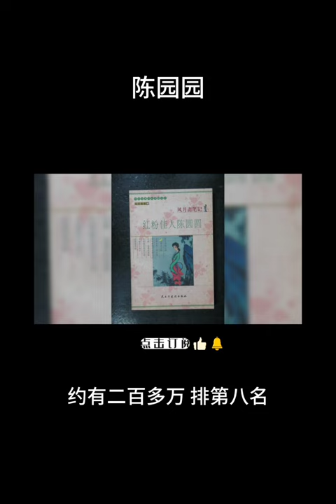中国历史上十大最富有的名妓 第八名：陈园园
陈圆圆，原姓邢，名沅，字圆圆。苏州人，幼从养母陈氏，故改姓陈。原为昆山歌妓，曾寓居秦淮。崇祯末年被田畹所掳，后被转送吴三桂为妾。相传李自成攻破北京后，手下刘宗敏掳走陈圆圆，吴三桂遂引清军入关。由于她色艺超群，更与重大历史事件相联，所以清人将她列入"秦淮八艳"，并说她是"前朝金陵倡家女"。陈圆圆因与重大历史事件有联系，名气很大，虽然后来落魄，但依仗其名气，靠写回忆录、出卖独家新闻赚了一大笔银子，约有二百多万，排第八名。